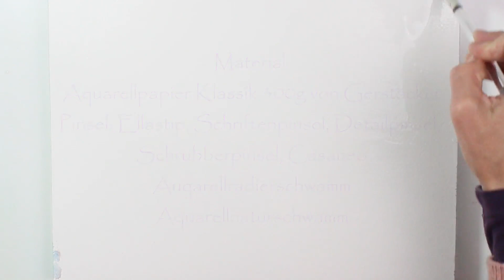WINTER: Weg, Schatten, Zaun und Abendhimmel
Heute malen wir einen sehr einfachen sonnigen Wintertag! Bald ist diese schöne Schneezeit vorbei - genießt diese zauberhafte kühl-warmen Farb-Stimmungen! Viel Spaß beim Ausprobieren oder hineinträumen! Kunst macht glücklich! Kunst macht gesund!
Inhalt:
Inhalt:
0:00 Willkommen
0:05 Einführung
1:44 Stimmungsbilder
2:40 Farbangaben
2:53 Materialangaben
3:15  Grundierung
4:33 entfernter Wald malen
7:30 Stämme und Licht auswaschen
9:36 Baumkronen mit Ellastip-Technik
10:33 Auswaschtechnik
15:36 Weg anlegen durch Schatten
17:12 Schwammtechnik
18:21 Gouachweiß
19:17 Grastechnik mit Ellastip
20:57 Zaun malen in Perspektive
22:06 Epilog